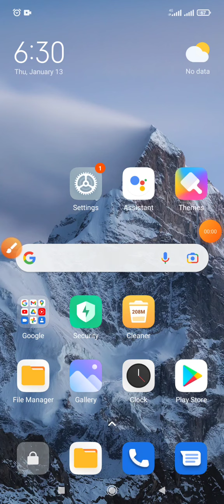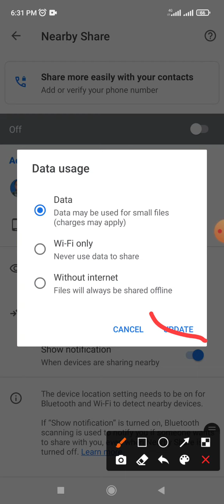How to offline all document transfer system on Redmi Note 10 and Android Phone 2022